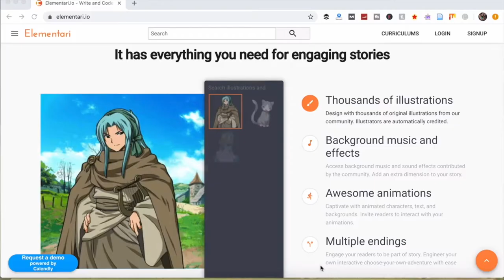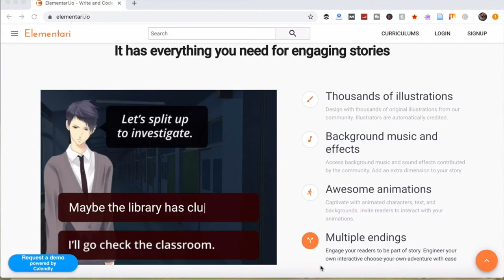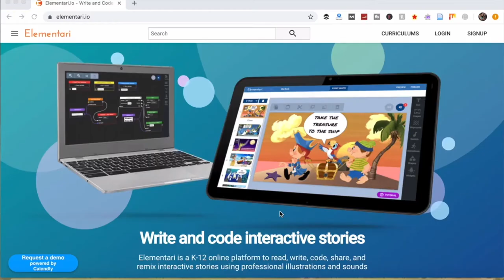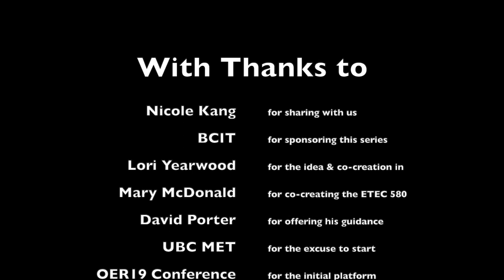Nicole Kang on EdTech Entrepreneurship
In this excerpt from our first episode of the Sustainable Funding Vlogcast for Media, Educators, Technologists, and Creators in general, speaking with one of the founders of Elementari - Nicole Kang - Nicole and Erica Hargreave talk about the realities of edtech entrepreneurship, which is not always an easy labour of love.

and spending some time experimenting with the platform.

Elementari is an online platform that connects artists with writers to create and share interactive stories. There you will find over 13,000 illustrations and sounds with more added each week by the community to jump-start your story. Stories published automatically credit and promote the artists whose art and music you have used.

While this is a story tool that could be used by writers, artists, musicians, marketers ... etc, the creators built Elementari with school age children and teachers in mind, as a tool to help them learn to read, write, code, share, and remix interactive stories using professional illustrations and sounds. Elementari's goal is to promote the arts, literacy, and computational thinking in an engaging and collaborative way.

Our thanks to BCIT (British Columbia Institute of Technology) for funding this series.  You can learn more about the school and both their in-person and online courses

We teach four courses at BCIT: Building Your Digital Media Presence Social Media Storytelling Creating and Marketing Your Own Web Series and Travel Writing: Your Journey from Branding to Monetizing your Travel Stories

We'd love to connect with you, your stories, and your creative and educational endeavours.  You can discover more of the research, stories and creators we are exploring on our Engage further with the StoryToGo Community via our Facebook Group Connect with our team from Ahimsa Media on Twitter Get a glimpse of our world and stories via Erica's instagram and Lori's instagram